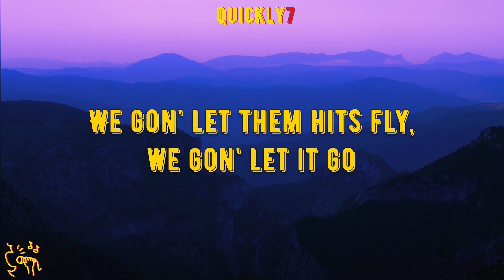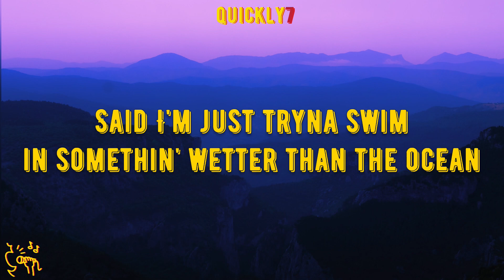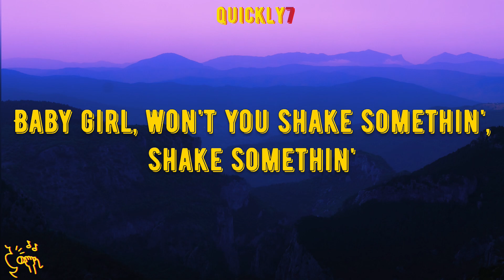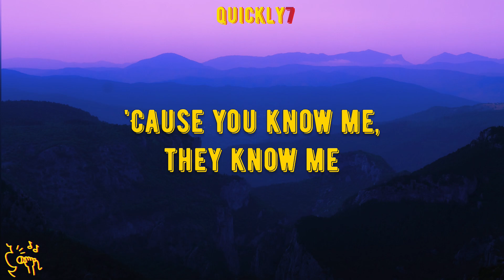The Weeknd - Reminder (Lyrics)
🎧 Reminder (Lyrics) - The Weeknd

🎤 Lyrics: The Weeknd - Reminder

You too busy trying to find that blue-eyed soul
We gone let them hits fly, we gone let her go
Talking 'bout a face-numbing off a bag a blow

All these RnB niggas be so lame
Got a sweet Asian chick she go low mane

You know me, you know me, you know me
You know me (pow! pow!), you know me

Said I'm just tryna swim in something wetter than the ocean
Faded off a double cup, I'm mixing up the potion
Platinum off a mixtape, sipping on that codeine
I'm a keep on singing while I'm burning up that OG

Rock a chain around they neck making sure I'm getting home
Now my shit straight eating all day, tryna lose weight
That good sex, we'll sweat it out, hotel bedsprings we'll wear it out
I ain't gotta tell you 'cause

Why don't you shake something, shake something
For the Don, don't you break nothing, break nothing
Big girl, won't you work something, work something
For the Don, don't you hurt nothing, hurt nothing
Big girl, won't you shake something, shake something
For the Don, won't you break nothing, break nothing
Baby girl, won't you work something, work something

You ain't know me now you know me